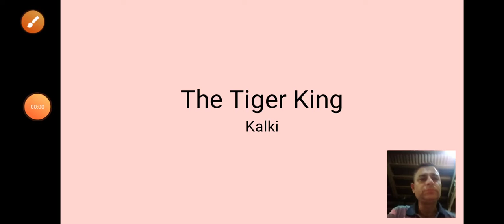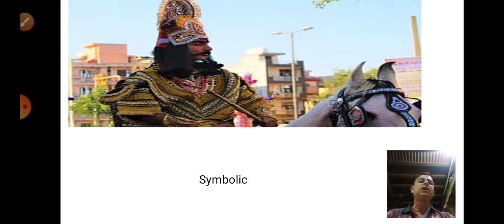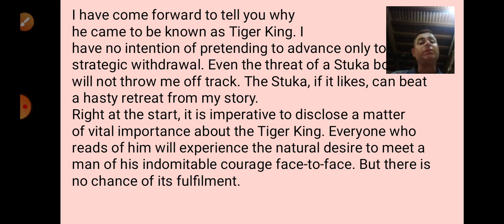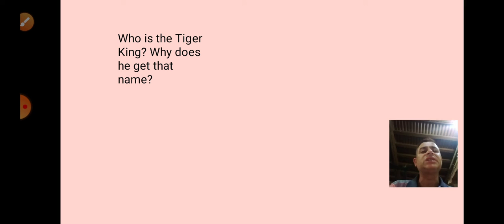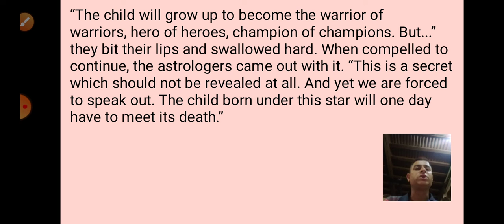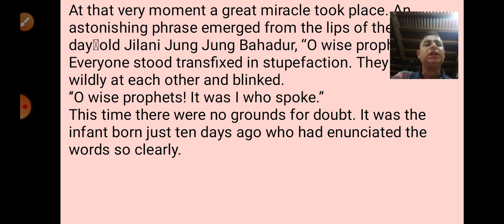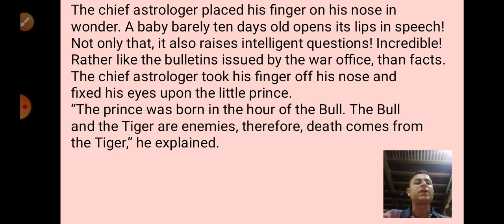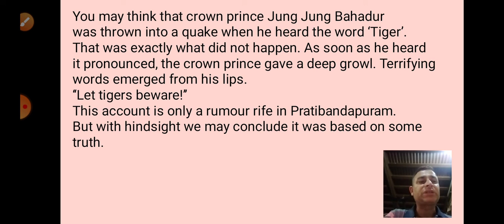The Tiger King । Vistas। class 12 । Reading with Explanation - Part 1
The Tiger King ।Vistas । class 12 । Reading with Explanation in Hindi and Question Answers